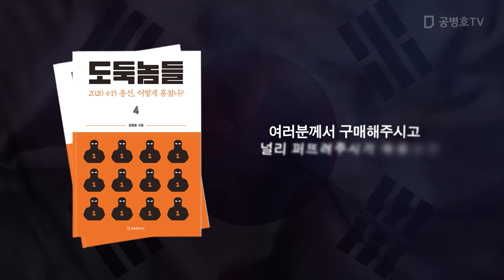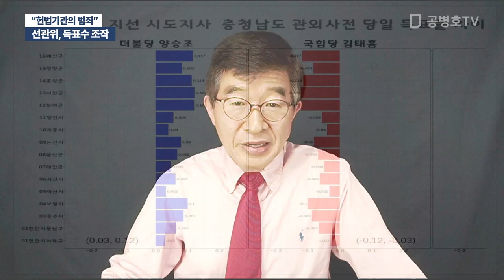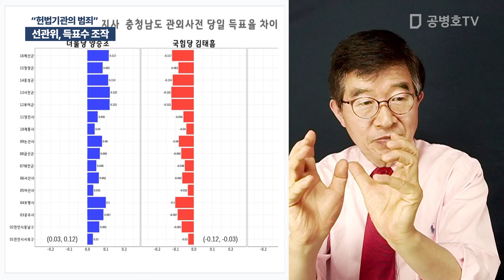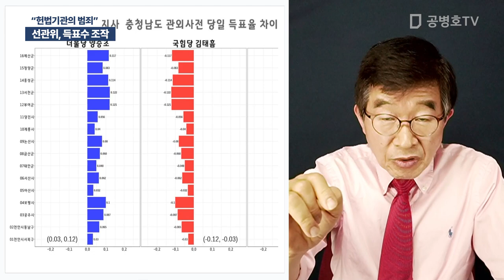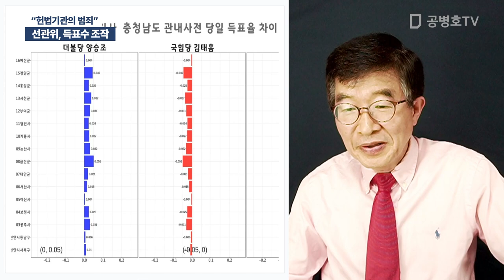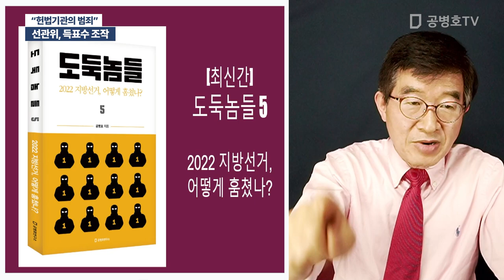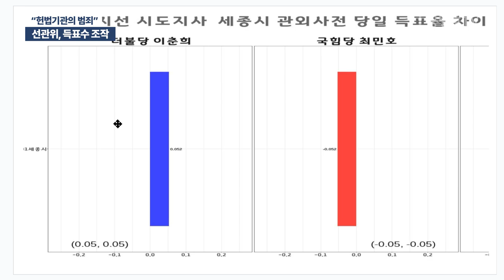선관위, 득표수 조작 / "헌법기관의 범죄" [공병호TV]